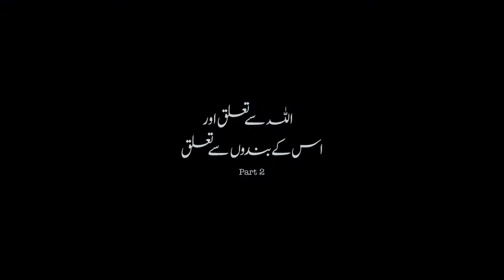Talluq Billah by Shahid Hashmi part 2